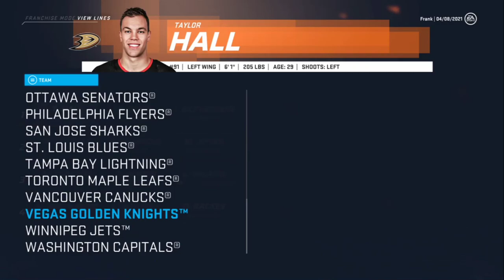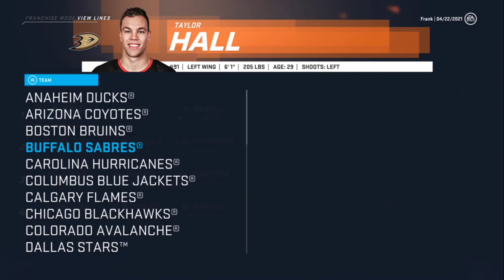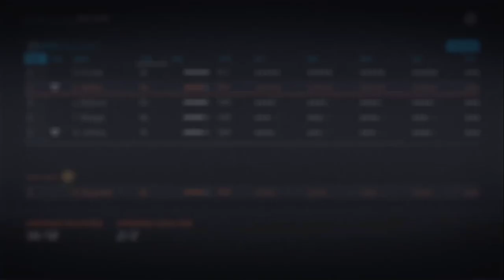NHL20 Pittsburgh Penguins Franchise Mode EP7: Old Man Horni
Hey, it's ya boy, currently hiding from Petr Mzarek, FrankandtheFurious with Episode 7 of the NHL20 Penguins Franchise Mode. Rolling into the 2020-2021 Stanley Cup Playoffs as the 3rd seed in the Metro, the Pens begin an uphill claim on the road to the Cup, starting in Philly.